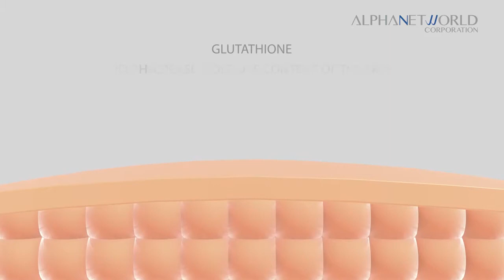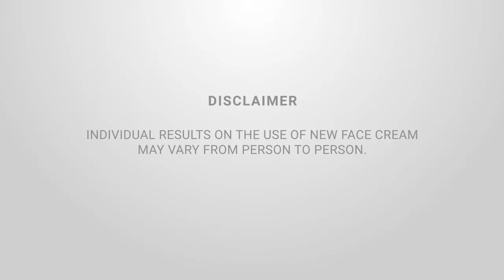NEW Face Cream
Give your skin a healthy boost with NWORLD’s latest NEW Face Cream! This innovative face cream is infused with Sakura Extract which is known in Japan to help promote brighter, smoother, and younger looking skin. Together with other botanical ingredients, it helps bring out the skin’s natural glow and radiance!

NEW FACE CREAM INGREDIENTS
Sakura Extract
Sakura Extract also known as Cherry Blossom Extract helps bring out the skin’s natural glow and radiance. It is known in Japan for its anti-aging skin benefits.

Paeonia Suffruticosa Root Extract
This root extract helps brighten and protect the skin. Has Paeoniflorin active that has similar antioxidant effect as vitamin E. It also helps with the overall circulation of skin beautifying properties.

Scutellaria Baicalensis Extract
Commonly known as Baikal skullcap has the essential characteristics of the new class of antioxidants that has a lot of skin benefits. It offers skin-brightening, anti-inflammatory, and antioxidant properties.

Saxifrage Sarmentosa Extract
An essence extracted from Saxifrage, also known as Rockfoil. It is known for its pore-tightening, anti-oxidant and skin whitening effect. It also helps reduce blemishes.

Arbutin
Arbutin helps limit the overproduction of Melanin in the skin thus promotes skin lightening effect. The essence extracted from the bearberry plant that helps reduce the dark pigmentation of the skin.

Glutathione
One of the best-known antioxidant that also helps increase the skin’s moisture content. It also helps soften and improve the skin by eliminating skin-damaging free radicals. Hence, it is one of the best ingredients in any health and beauty product.

Moreover, the NEW Face Cream helps hide blemishes and other imperfections of the skin. It is for everybody as it blends well with any skin tone.